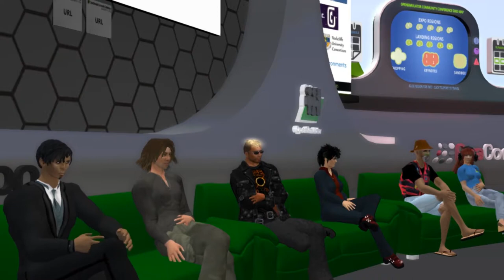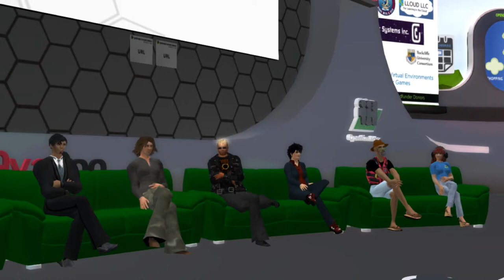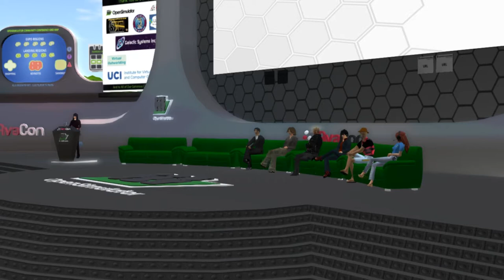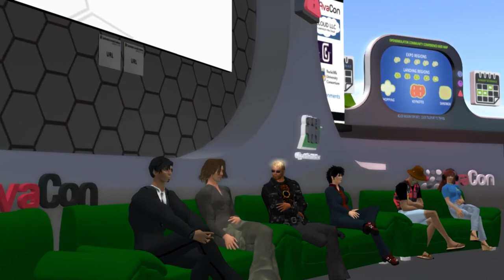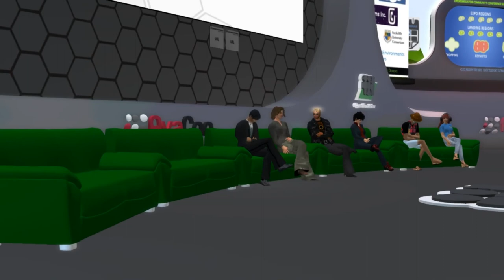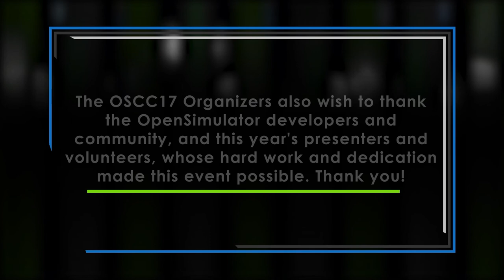OSCC17 - OpenSimulator eCommerce Panel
Virtual eCommerce: exploring finance, digital & crypto currencies, virtual goods, and marketplaces in OpenSimulator, other virtual / VR environments, and beyond.